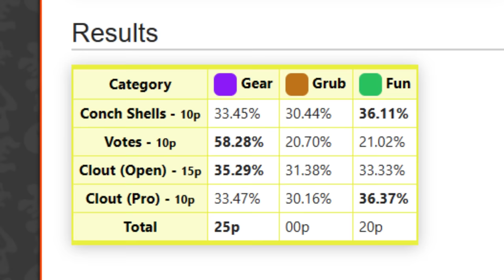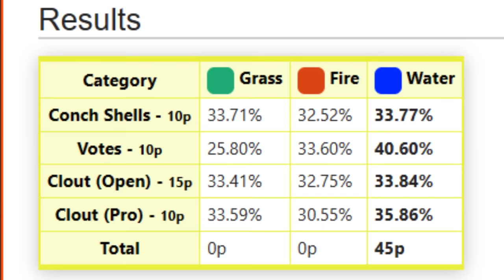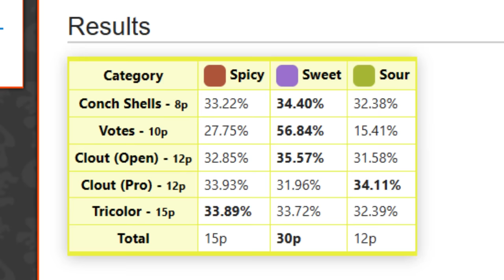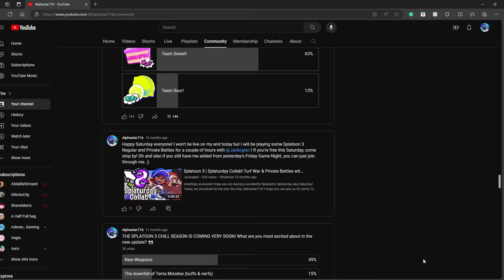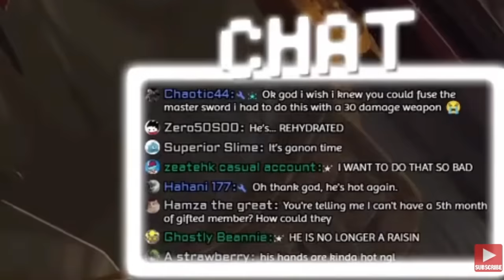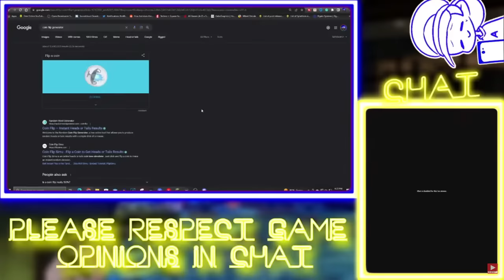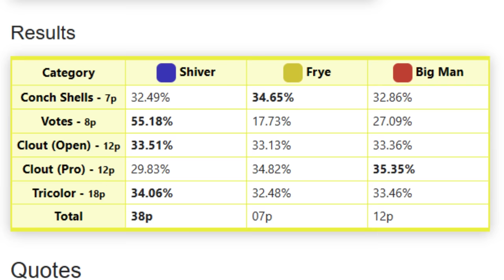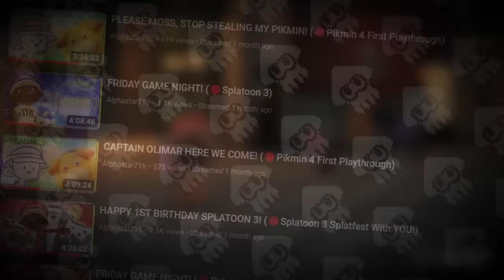These Splatoon 3 Splatfests Have Been TRAGIC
As of Splatoween, there have been 10 splatfests that have taken place in Splatoon 3 and it's been over a year since the first one in the full game: Gear vs Grub vs Fun. Over each of them, there were many close splatfest results and many...interesting tricolor maps that were introduced. So I wanted to recap the past year of Splatoon 3 splatfests and talk about some of those moments in this video. Hopefully, as we enter the 2nd year of the game's lifespan, the splatfest experience continues to improve. How many splatfests have you won in Splatoon 3 so far? I hope you enjoy my Splatoon 3 splatfest video.

10 AM (Animal Crossing: New Horizons)
Mii Channel Theme
Kieran Battle Theme (Pokemon Scarlet and Violet)
Pokemon Center Theme (Pokemon X and Y)
Sweet Mountain Act 3 (Sonic Colors)
Satorl Marsh Day (Xenoblade Chronicles: Definitive Edition)
DNA Lab (ARMS)
Colgera Theme (Legend of Zelda: Tears of the Kingdom)
Big Betrayal (Splatoon 3)
Team Rocket's Secret Strategy